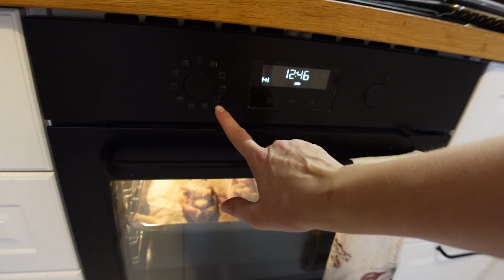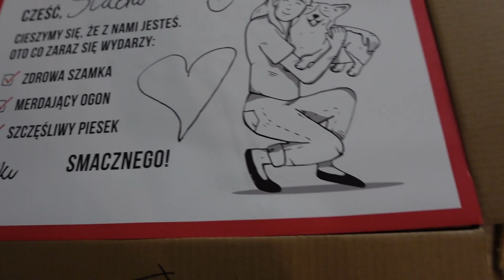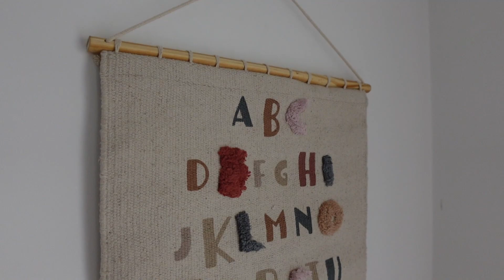jesieniara mood 🍁 / obsesja wagi / motywacja / chill z nami 😉